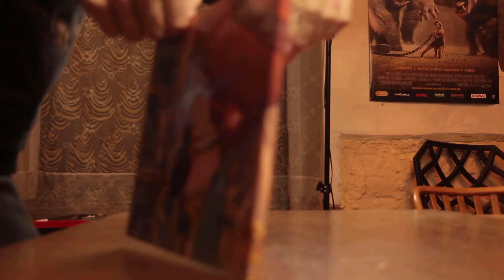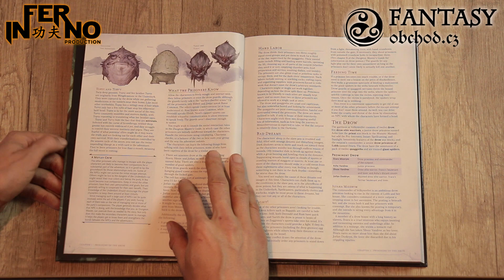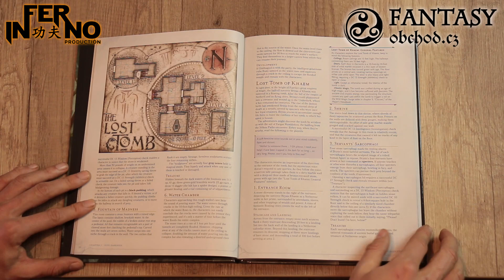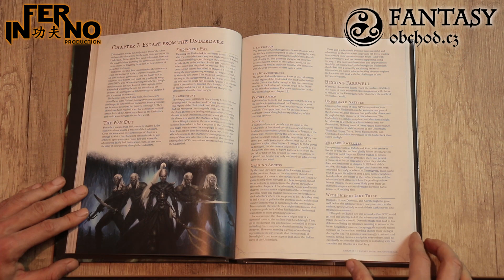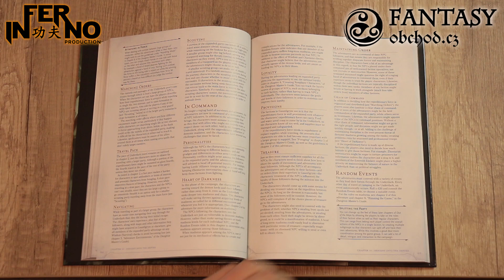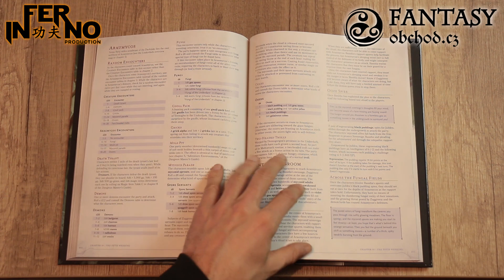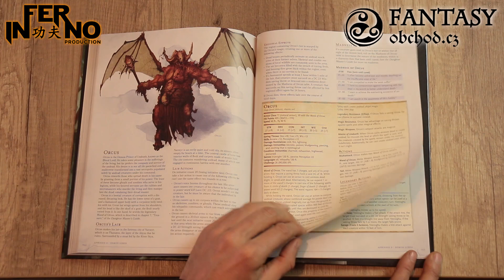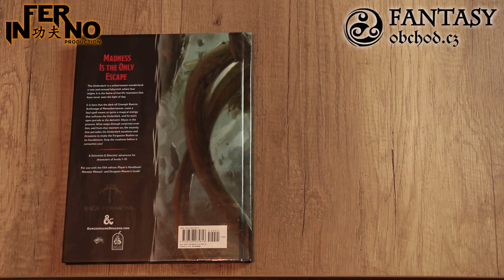PJ craft - Out of the Abyss/Z Propasti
Dnes se podíváme do hlubin Temných říší a pokusíme se dostat odtamtud ven v dobrodružství pro DnD 5. edici - Z propasti.